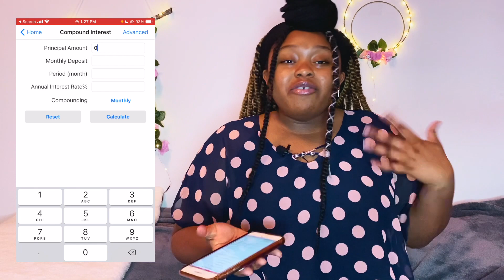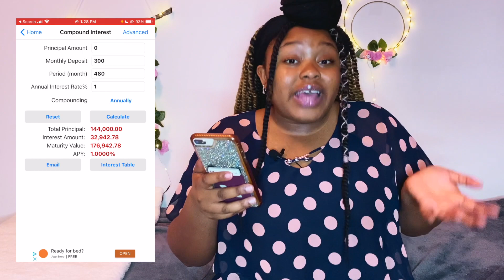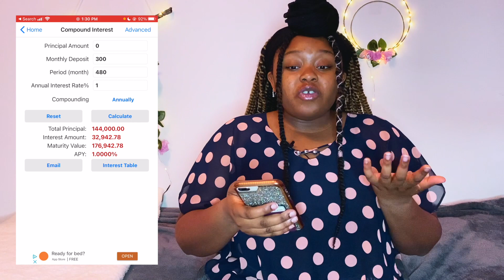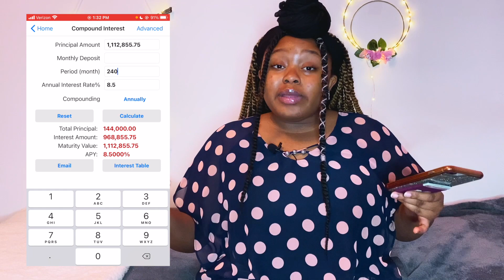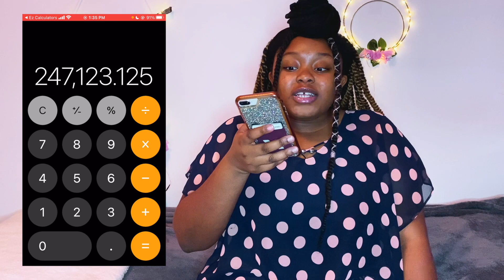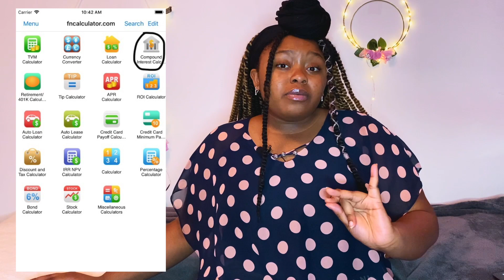How to be a TAX FREE Millionaire w/ $10 per day | Roth IRA Explained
In this video, I’m going to be teaching you how you can become a tax-free millionaire w/ just $10 per day by investing in a Roth IRA.

In a previous video, I talked about 5 different types of retirement accounts. Today, I’m going to be going in detail about the Roth IRA.

Let’s say you’re 21 years old and you open a savings account. You set aside $10 every day for the next 40 years until retirement.
$10 per day is roughly $300 per month and 40 years is 480 months. The average savings account earns less than 1% annually, but we’ll use 1%.
In 40 years, you will have saved $144,000 and will have earned $32,942.78 in interest bringing your account total to $176,942.78.

Now let’s use the same scenario but make one small adjustment. This time you’re going to put the same $10 per day into a Roth IRA which, according to Investopedia, can earn you an average return of 7%-10% annually. Let’s use 8.5%.
In 40 years, you will have saved the same $144,000, but you will have earned $968,855.75 in interest bringing your account total to $1,112,855.75.

As mentioned in my previous video, as long as you have this account open for 5 taxable years and you’re age 59.5, you can withdraw this money tax free.

At this point, you can stop contributing to the account and live off the interest.
You have $1,112,855.75. You don’t add any more money to it. You let the money continue to grow for the next 20 years which is 240 months at the same 8.5% interest rate.
You will have earned an additional $4,942,462.50 just in interest over the next 20 years, which is more than enough to live off of.